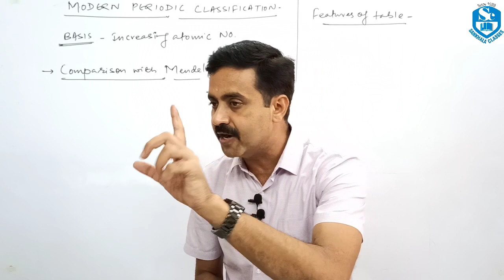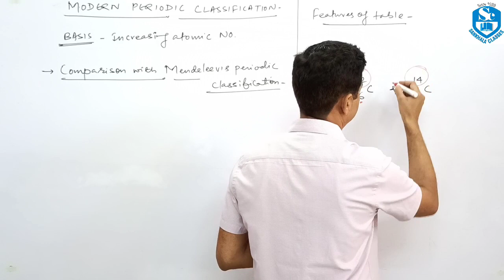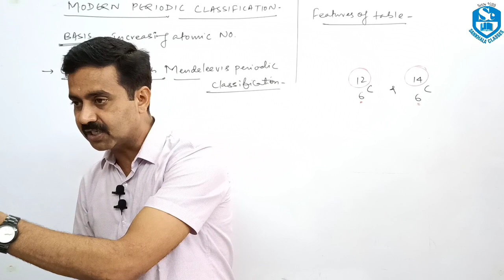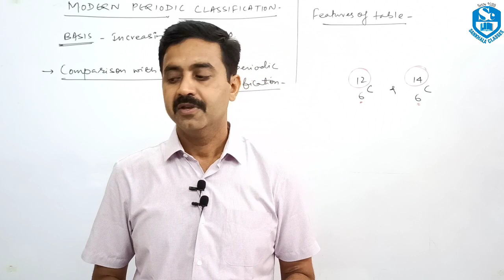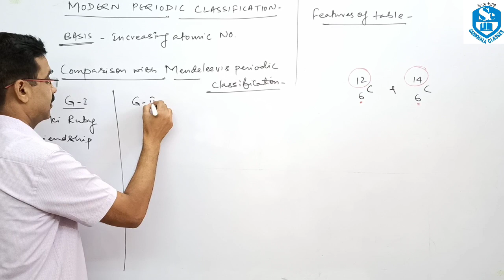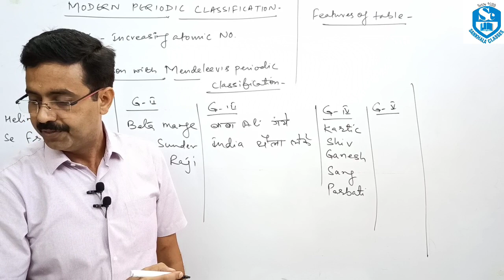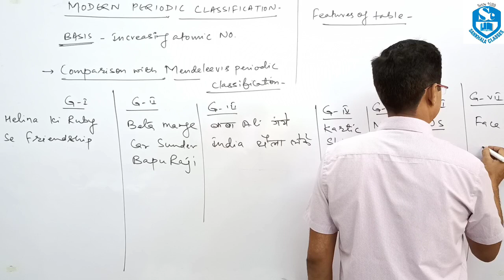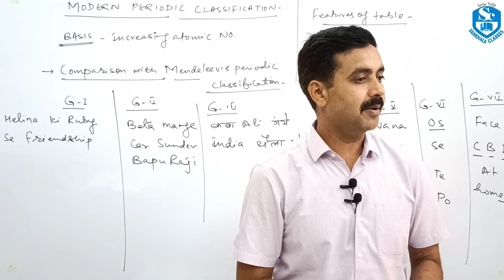PERIODIC CLASSIFICATION OF ELEMENTS CLASS X PART -3(GS) BY SANKHALA SIR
PERIODIC CLASSIFICATION OF ELEMENTS CLASS X PART -2(GS) BY SANKHALA SIR